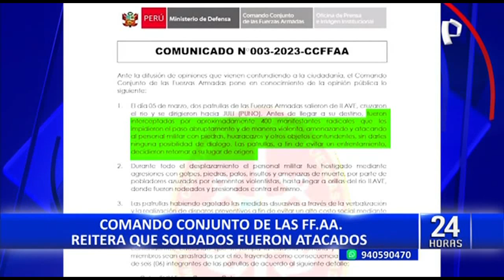Excomandantes de la FAP acusan el Gobierno de poner en riesgo a soldados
En los últimos días, a través de redes sociales, se publicaron imágenes y un audio que intentaron negar que los soldados fallecidos ahogados en Ilave (Puno) habían sido previamente agredidos y hostigados por vándalos.

Ante esta campaña, el Comando Conjunto de las Fuerzas Armadas se vio en la obligación de emitir un comunicado ratificando su posición, de que los miembros del Ejército fueron acosados por la población y conducidos hasta el río.

Paralelamente, 16 excomandantes generales de la Fuerza Aérea del Perú (FAP) firmaron un documento conjunto denunciando que el Gobierno de Dina Boluarte está enviando soldados peruanos a zonas convulsas del país, sin que estos puedan hacer uso de sus armas para defenderse cuando su vida corre peligro.

Además, mencionan que el Ejecutivo debe reorientar su estrategia para enfrentar a los manifestantes, sobre todo aplicando operativos de inteligencia para identificar a los azuzadores y agitadores de las protestas.

Como se recuerda, el pasado 5 de marzo, 6 soldados fallecieron en el río Ilave cuando intentaban cruzarlo, previamente, las víctimas fueron apedreadas por las comunidades locales durante su recorrido hacia la ciudad de Juli.